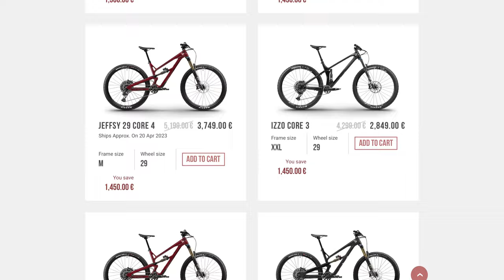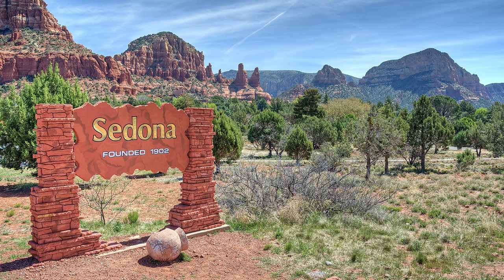Trek is Finally Joining in on Bike Industry Price Cuts?